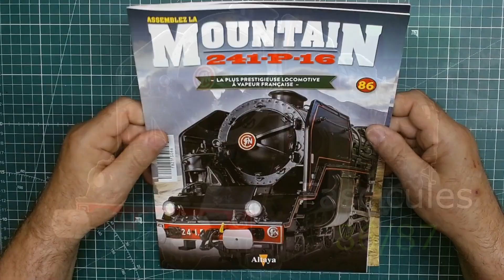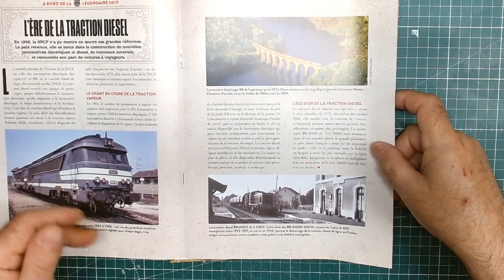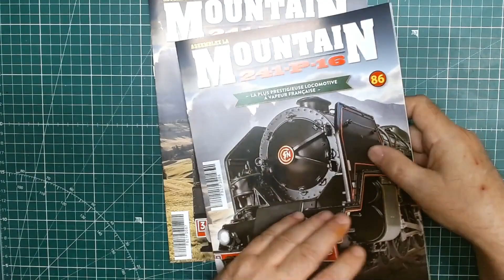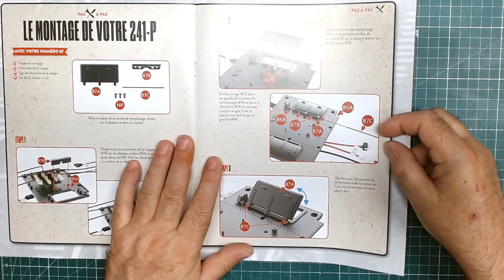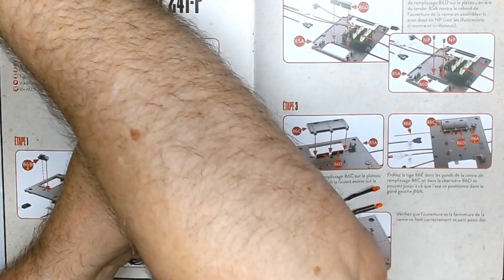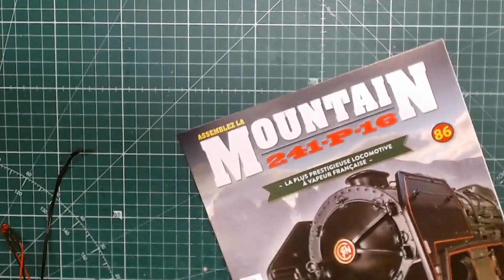la mountain 241 p 16 de chez altaya n° 86 & 87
On continu a mettre plein de petites pièces sur le tender.
Assemblage et mise en place des vannes de remplissage d'eau au plateau arrière du tender.